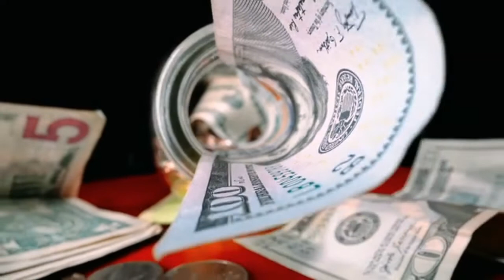sajad hussain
FIRST INTRO VIDEO